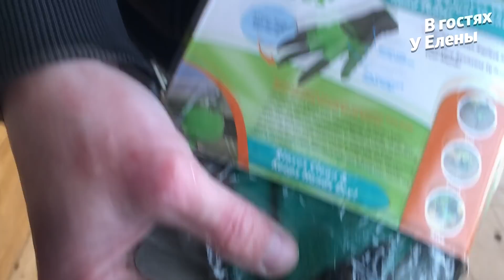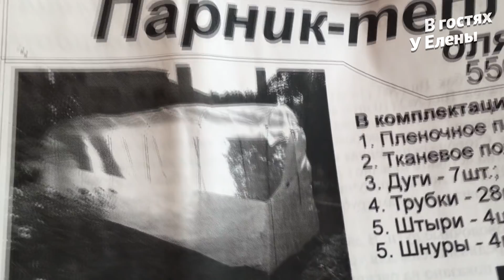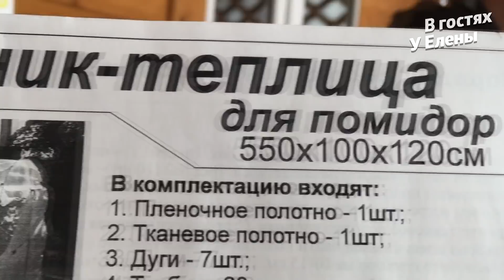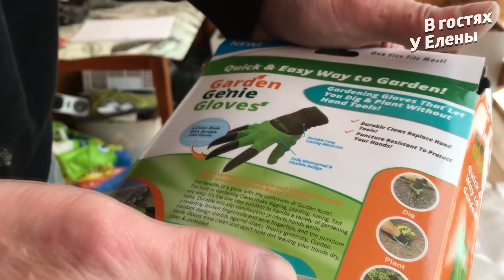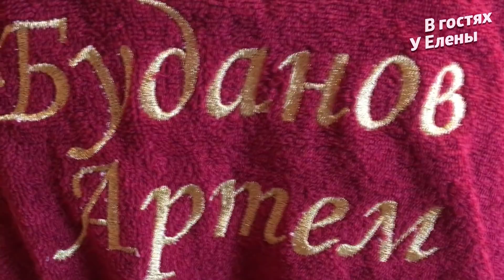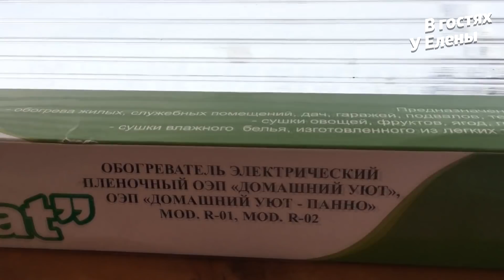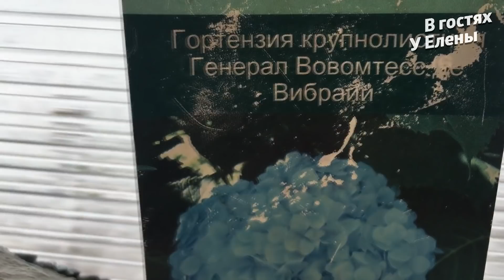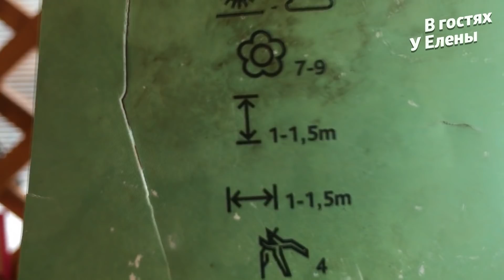МЫ НА ДАЧЕ. НЕОБЫЧНЫЙ ПАРНИК. КУПИЛИ КУХНЮ. БАНЯ. БЛИНЫ. ЧАСТЬ 2.